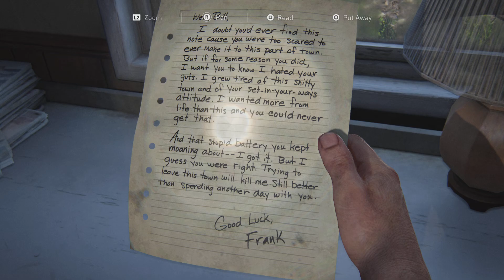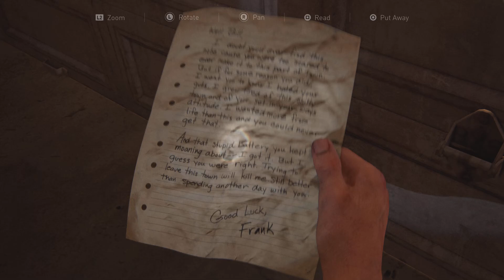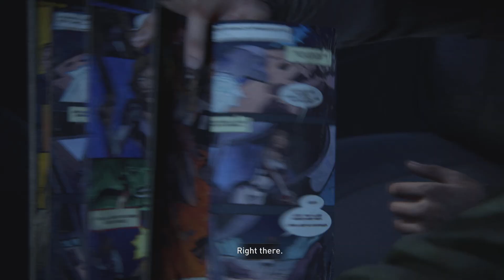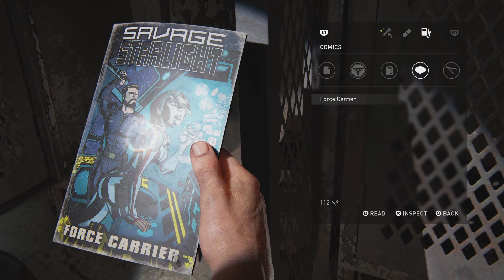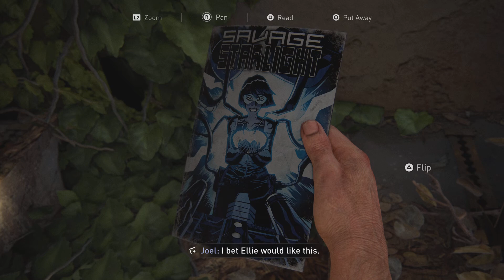The Last of Us PS5 Part 8 Eye Popping